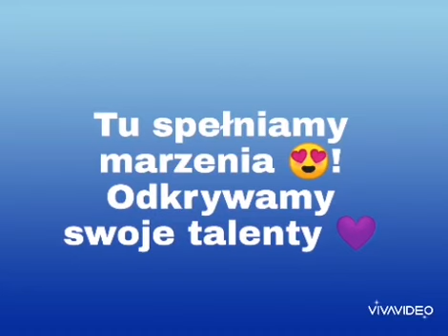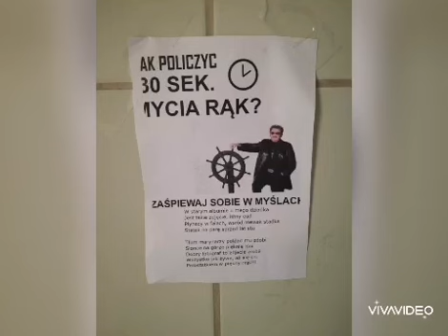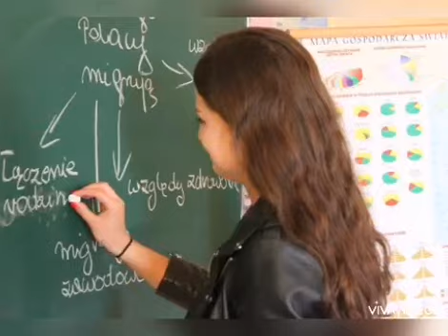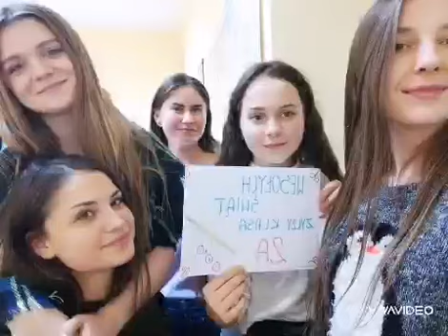Klasa 2A poleca "Bartosza"